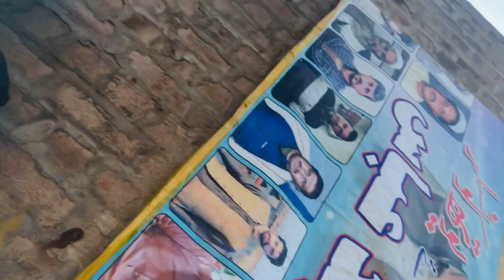Football practice vlog video #}{😅